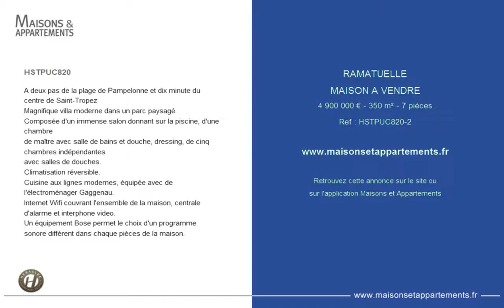RAMATUELLE - MAISON A VENDRE - 4 900 000 € - 350 m² - 7 pièces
Référence : HSTPUC820-2

HSTPUC820
A deux pas de la plage de Pampelonne et dix minute du centre de Saint-Tropez
Magnifique villa moderne dans un parc paysagé.
Composée d'un immense salon donnant sur la piscine, d'une chambre
de maître avec salle de bains et douche, dressing, de cinq chambres indépendantes
avec salles de douches.
Climatisation réversible.
Cuisine aux lignes modernes, équipée avec de l'électroménager Gaggenau.
Internet Wifi couvrant l'ensemble de la maison, centrale d'alarme et interphone video.
Un équipement Bose permet le choix d'un programme sonore différent dans chaque pièces de la maison.

Cette annonce vous est proposée par l'agence HERACLEE